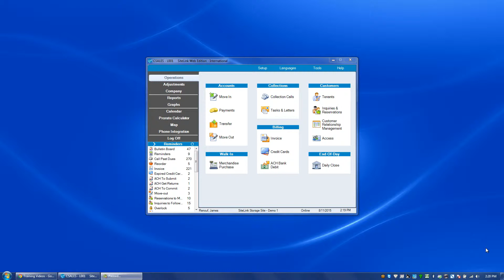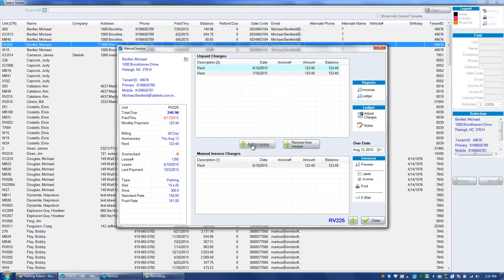Create A Manual Invoice - SiteLink Training Video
Learn how to create a manual invoice with SiteLink Smart Management Software.